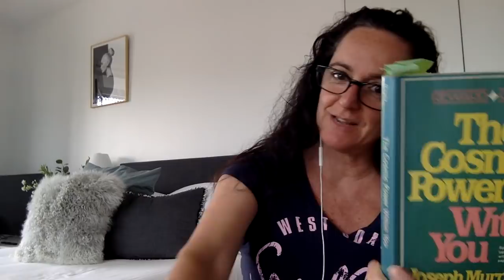How Her Belief Healed Her Joseph Murphy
In this YouTube Agnes reads a story from Joseph Murphys book The Cosmic Power within you.